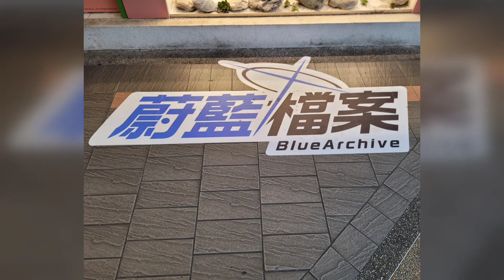蔚藍檔案x康青龍4【火神/Vulcan/허선】